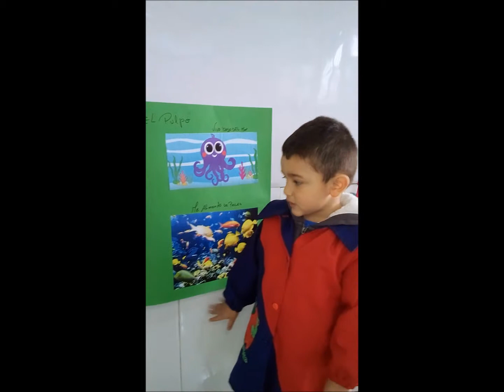mateo pozo mes del mar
felicitaciones!!! muy linda presentación